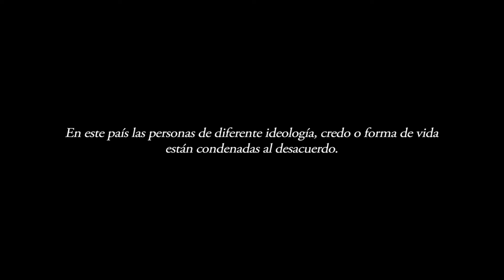Campofrío: Hijos del Entendimiento